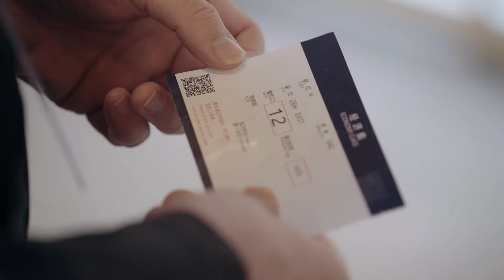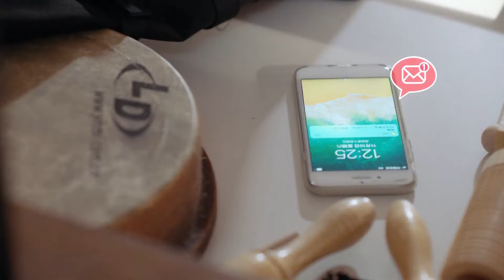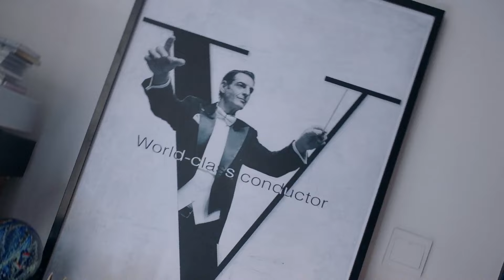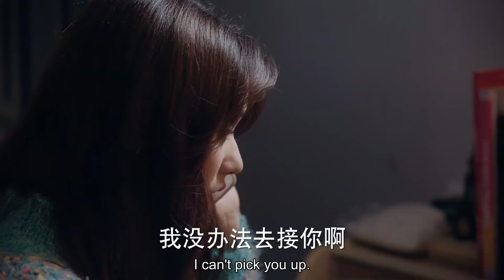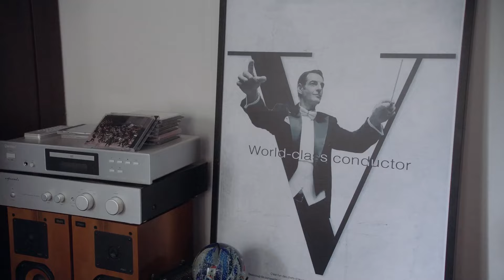ENG SUB【钢琴王子张新成🐤🐌与迷糊少女林允合奏浪漫恋曲】EP25：蜗牛与黄鹂鸟 Symphony's Romance#张新成《天才基本法》林允《梦华录》